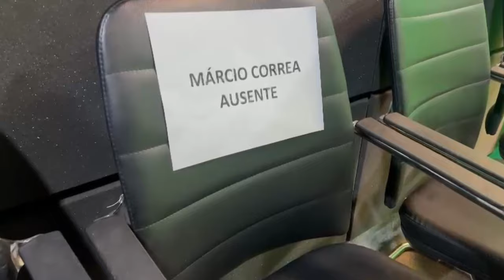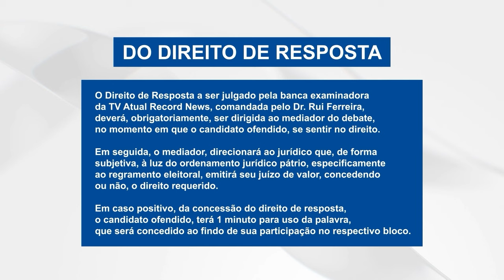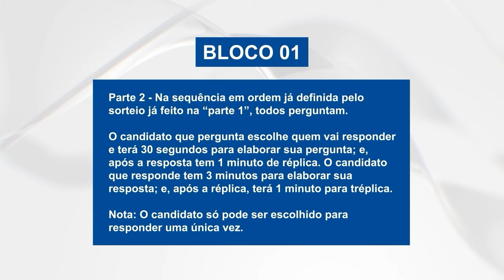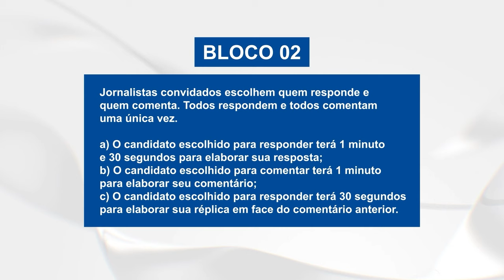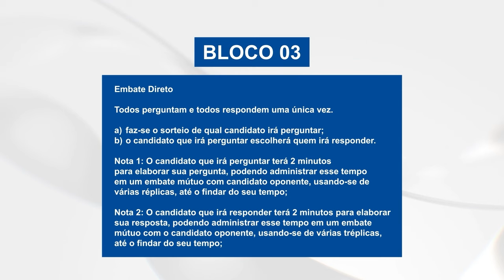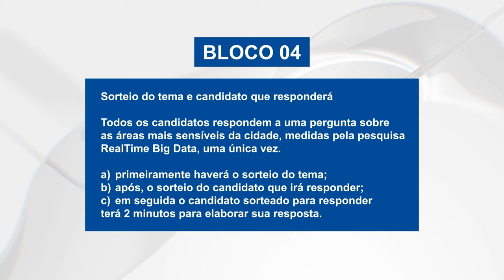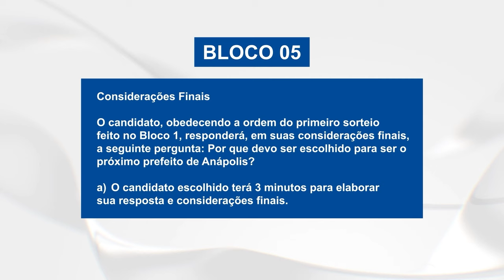ELEIÇÕES 2024 DEBATE - CANDIDATOS À PREFEITURA DE ANÁPOLIS